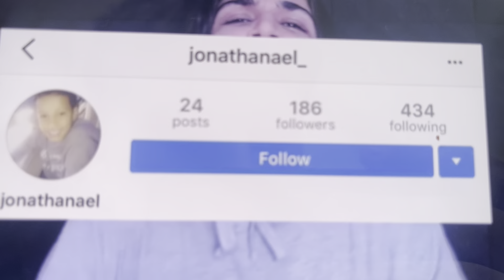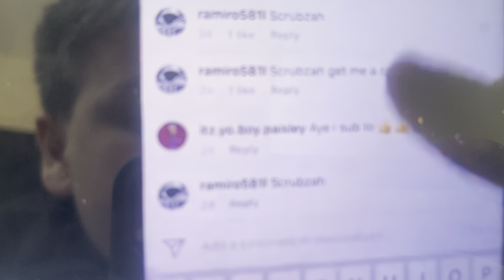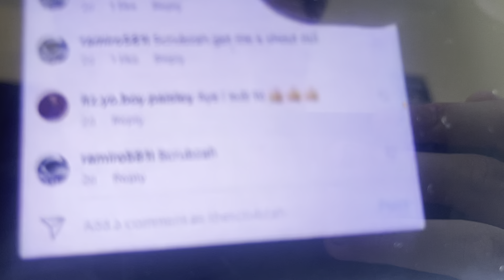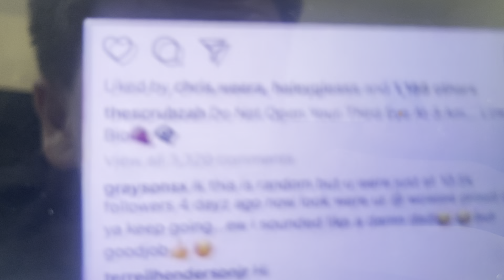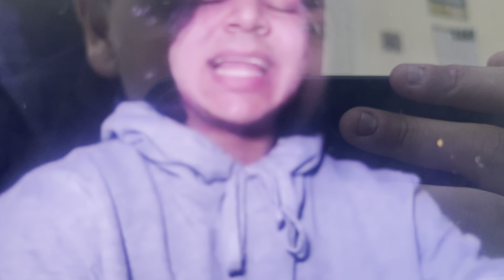DO NOT PLAY ONE MAN HIDE AND SEEK WITH A VOODOO DOLL | *THIS IS WHY* | 3 AM VOODOO DOLL CHALLENGE!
Check Out Scrubzah @Scrubzah
This video is a reupload